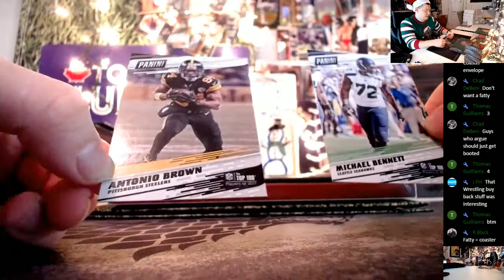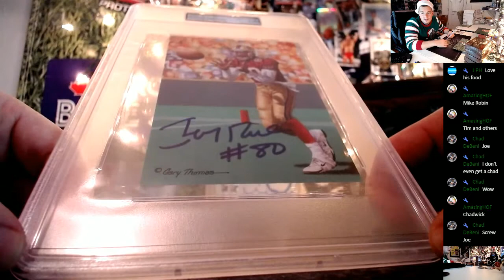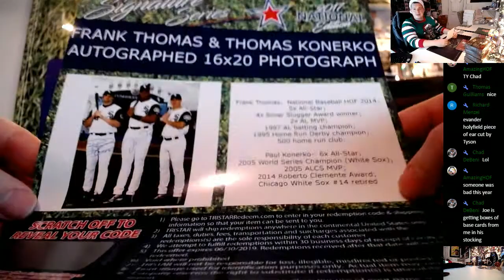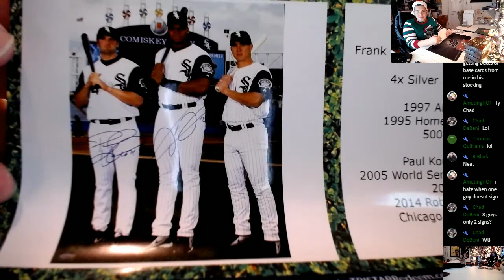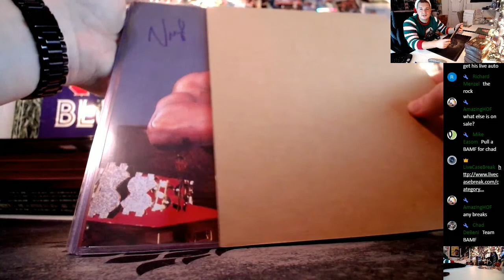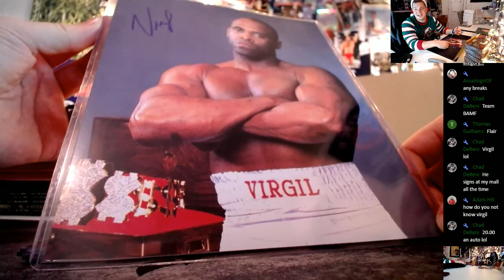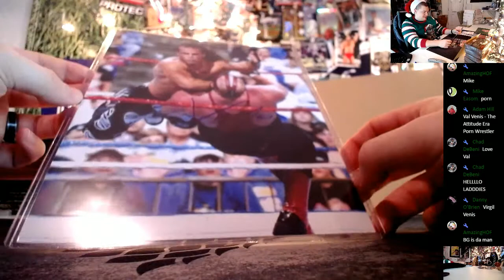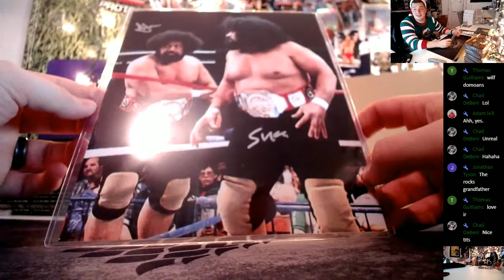2017 TriStar Signature Series And Friends 4 Box Break Tommy G